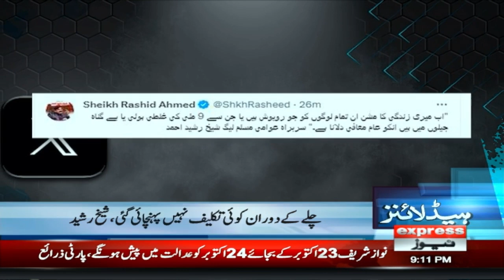Secret Meetings !! | News Headlines 9 PM | 22 October 2023 | Express News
Secret Meetings !! | News Headlines 9 PM | 22 October 2023 | Express Newsstay informed and up-to-date on the latest news. Whether you're at home, at work, or on-the-go, our channel is available on multiple platforms, including cable TV, online streaming, and mobile apps.